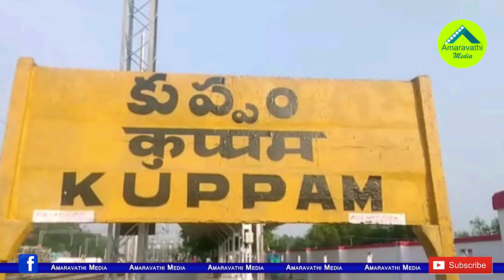తమ్ముళ్లు దారికొస్తారా..చంద్రబాబును కుప్పం కరుణిస్తుందా?| Does Kuppam Scare Chandrababu?